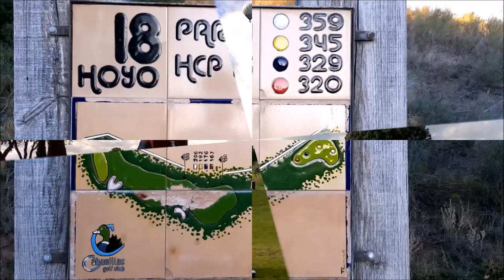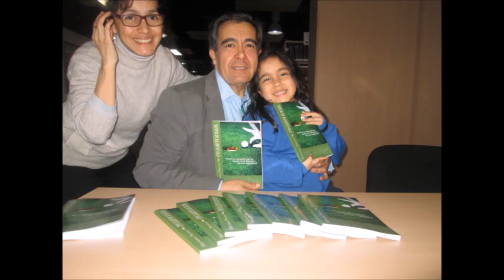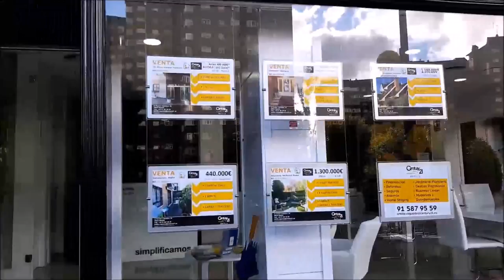SPORTS & GOLF 98 Eladio Freijo, Octavio Rodriguez,Chicho Morales y Mariano Puerta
SPORTS & GOLF 98 Desde La Carrera Con,  Eladio Freijo Concejal de Deportes Ayuntamiento Guadalajara, Ciudad Europea del Deporte 2018, Octavio Rodriguez Mastro de Golf en El Cortijo, Las Palmas de Gran Canaria, Chicho Morales fundador de PAR4  Canarias y junto a Mariano Puerta Director de COaching Golf Radio y TV . Un programa de  @CoachPuerta